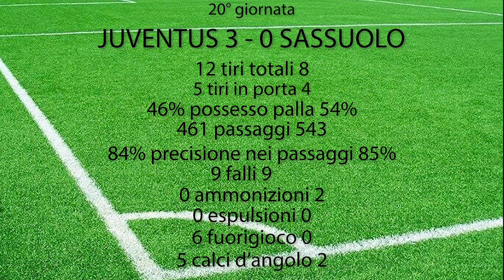JUVENTUS SASSUOLO tabellino 20 giornata